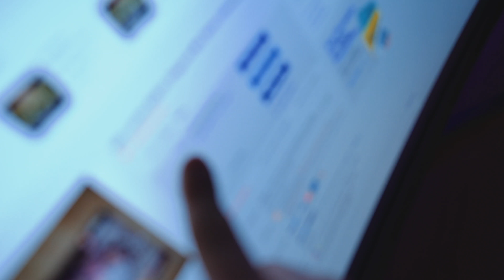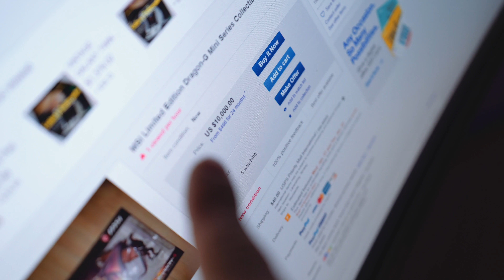£1000 GAMING PC BUILD DELIVERY! CHRISTMAS CAME EARLY!!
£1000 GAMING PC DELIVERY! CHRISTMAS CAME EARLY!!

Products featured in this video:
• Bendy Tripod
• My Bag